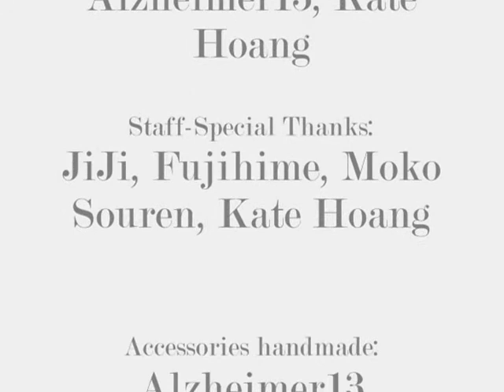KAGURA (神楽) - photoshoot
.:: KAGURA ::.

(Thần Lạc - 神楽, かぐら, "god-entertainment")

Model: (. )
Makeup: Moko Souren, Alzheimer13, Kate Hoang
Staff-Special Thanks ♥ : JiJi (Phong Linh), Fujihime (Khiết Tâm), Moko Souren, Lazy kate (Kate Hoang)

Accessories handmade: Alzheimer13
Yukata: Fujihime (Khiết Tâm), Mai Anh
Photo/Retouch/Stylist: Alzheimer13
Place: Moko Souren's house
Date: November.18th.2011